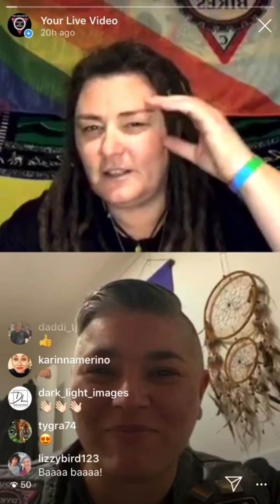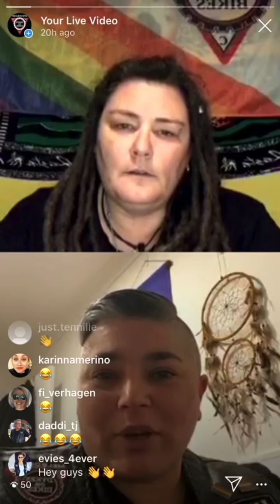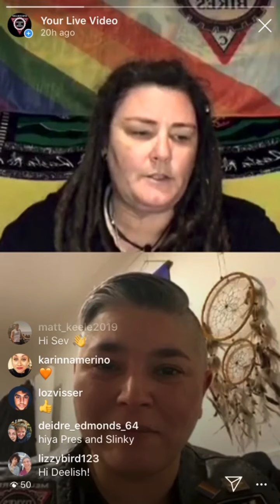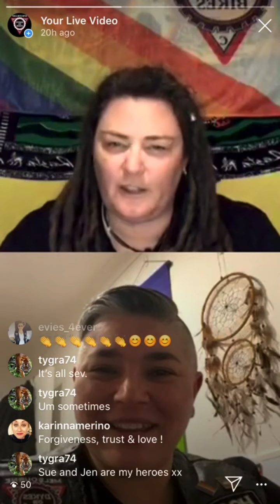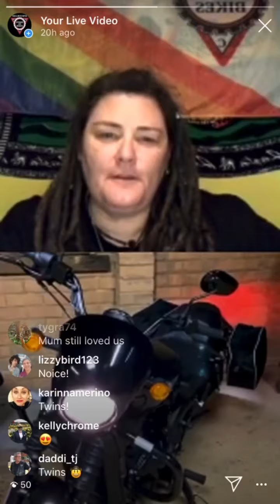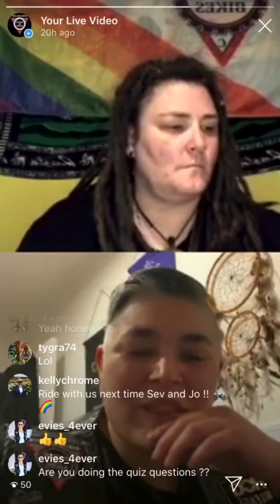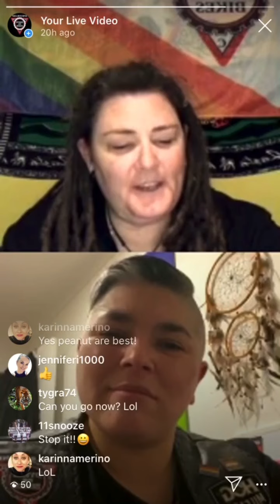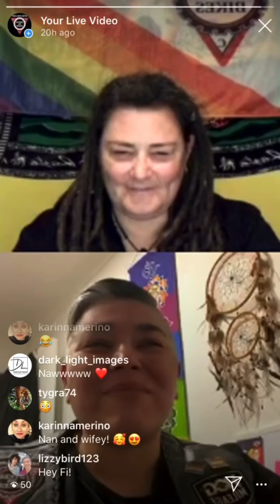Ep 6 Dykes OFF Bikes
Who are the women under the helmets? This episode we chat to Slinky Sev.